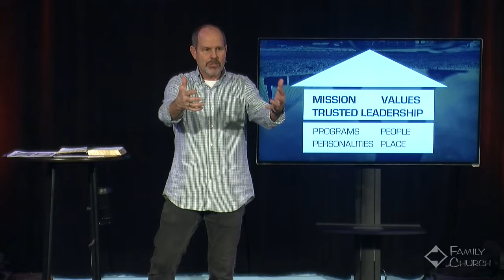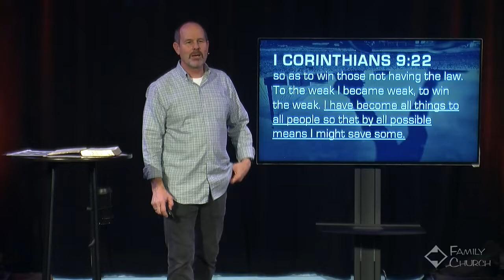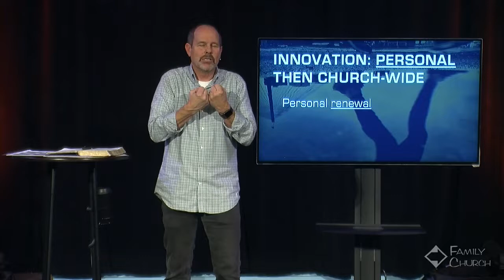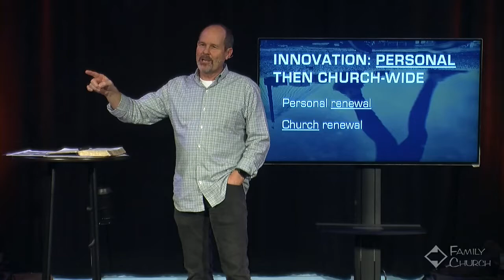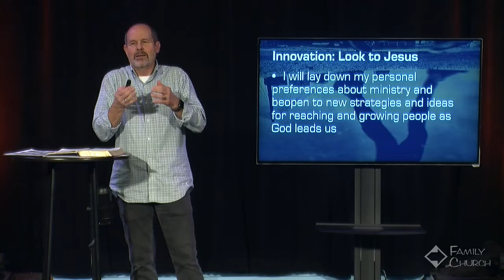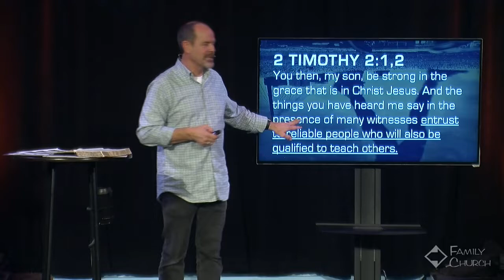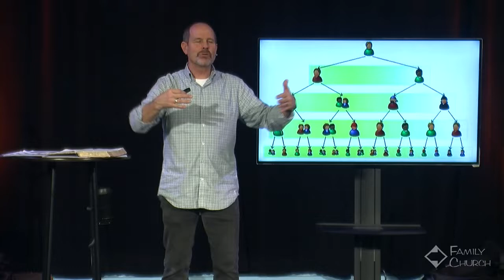As Many As Possible